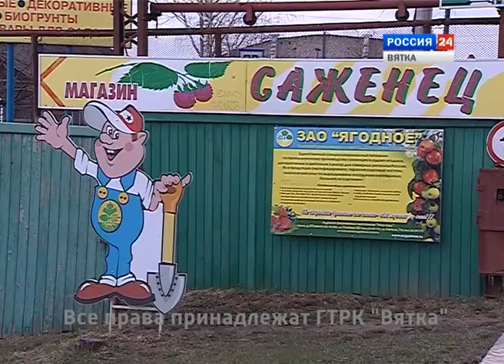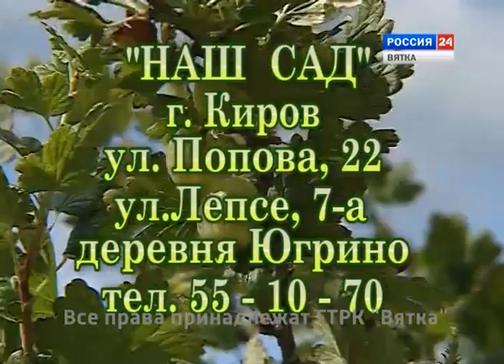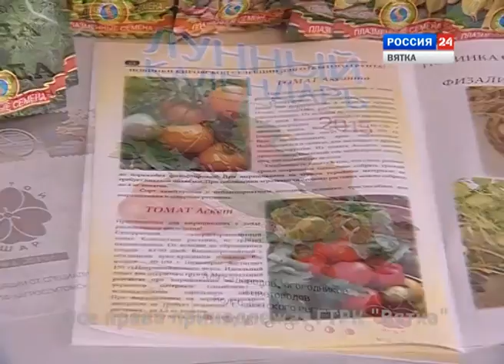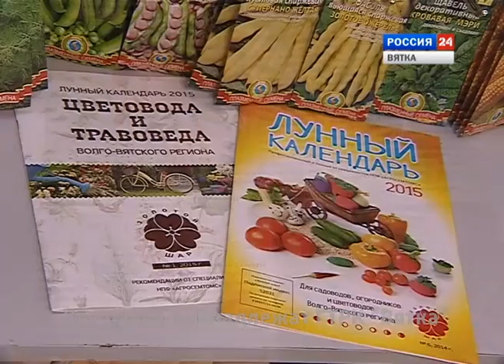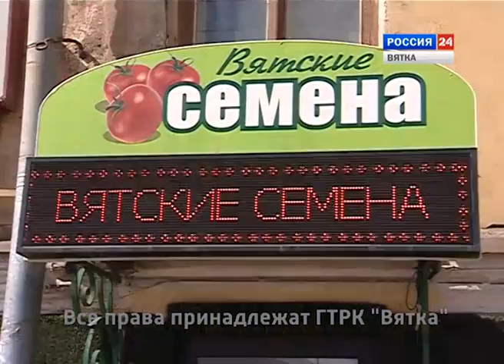Вести. Сад. Огород (06.05.2015) (ГТРК Вятка)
Как не ошибиться, покупая саженец для посадки в вашем саду? Можно ли уберечь рассаду овощей и цветов, высаженную в открытый грунт от неблагоприятного воздействия окружающей среды: града, прямых солнечных лучей, сильного дождя?